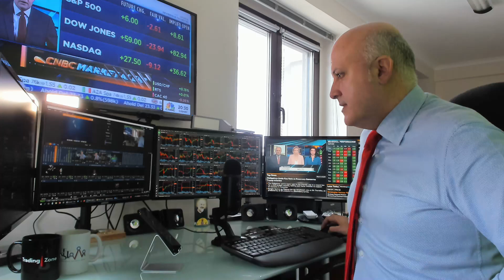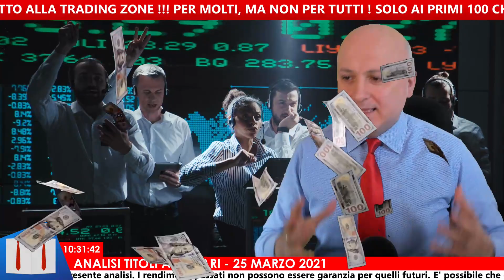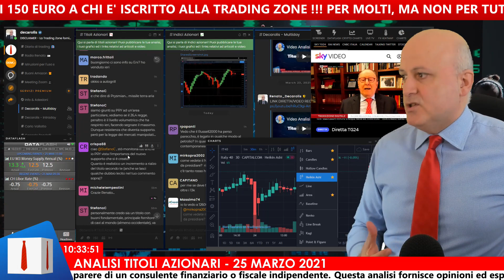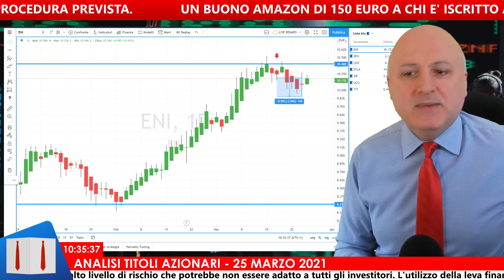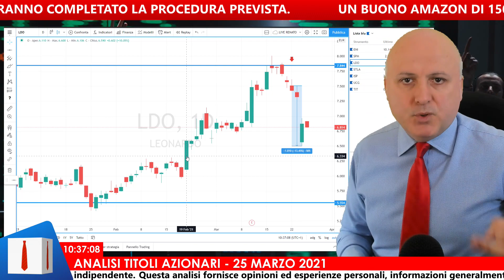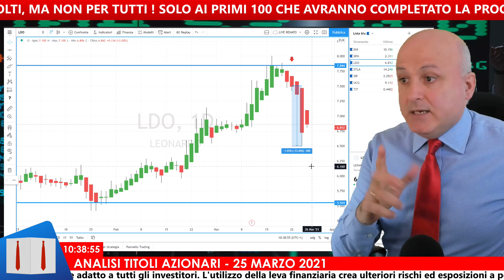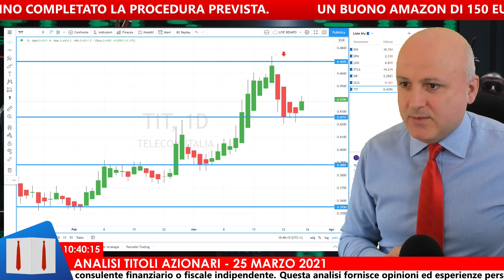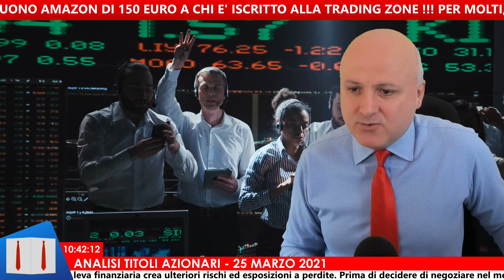La news che piace a TIM. Leonardo punta ai 6€? Eni ancora al ribasso